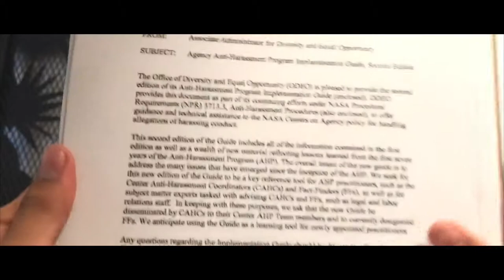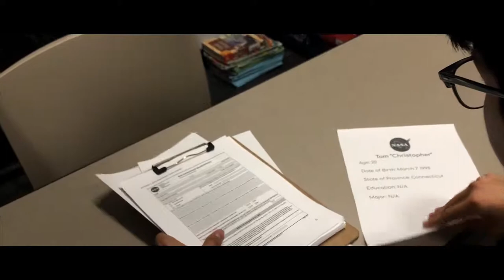The Interview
This is a short film by Mikey and Juan